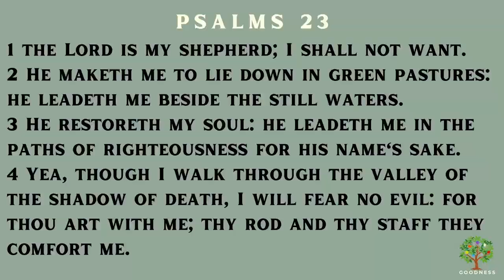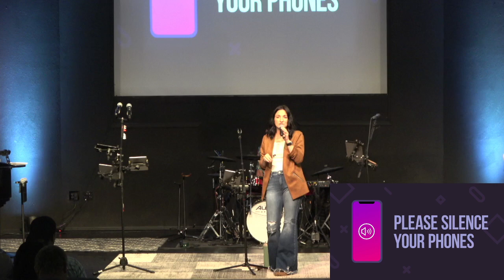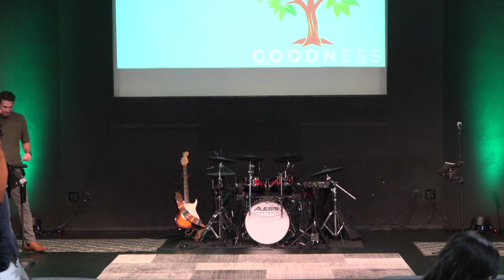Sunday Service 9-28-24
Sermon Series- Cultivating the Fruit- Goodness